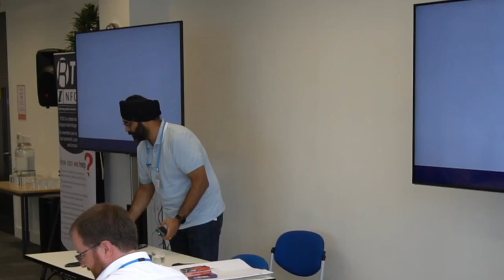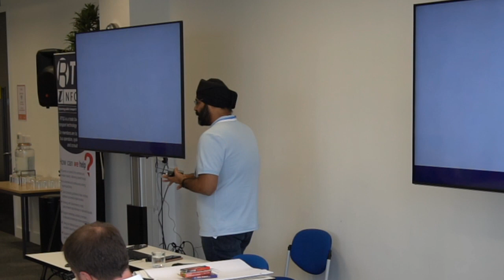Designing the Next Generation of Bus Priority - Transport for London - 19 September 2023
Public transport, and buses in particular, are facing challenges at every turn: slow recovery from the covid collapse in passenger numbers, inflation increasing cost base, driver recruitment and retention, and of course traffic congestion.
How can we make the bus more attractive to encourage more people to use it?
One way of making buses more attractive, and encourage former and new passengers onto buses, is ensuring that they provide a competitive and reliable journey time in comparison to other modes – both now and in the longer term.
It is vital therefore, as traffic levels and congestion continues to increase, that journey times do not become slower or less reliable as a consequence. Unlike some of the challenges we face, this is not under the control of bus operators – but traffic managers can make a difference, including through bus priority measures. Bus Back Better (the national bus strategy) has a lot to say about bus priority, and it forms a key element in many Enhanced Partnerships and Bus Service Improvement Plans.
Nearly 20 years ago the first standard approach to providing digital bus priority was published, and over a decade ago an interface between buses and urban traffic control systems was developed. This UTC interface is now well adopted with plenty of experience in its implementation.
However, in the last few years technology has progressed very rapidly, and there are now bus priority schemes that have been and are being introduced using different approaches.
This event is being jointly organised by RTIG and UTMC.

In this video Satwinder Phull from Transport for London discusses their lessons from implementing and managing bus priority.